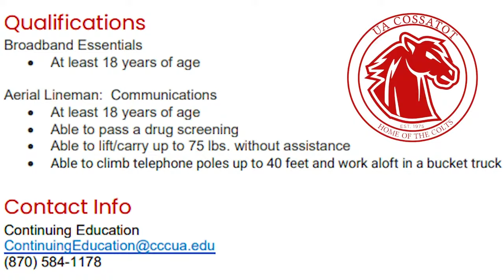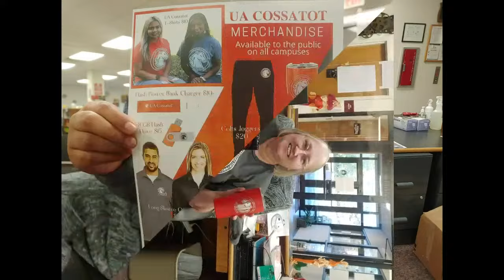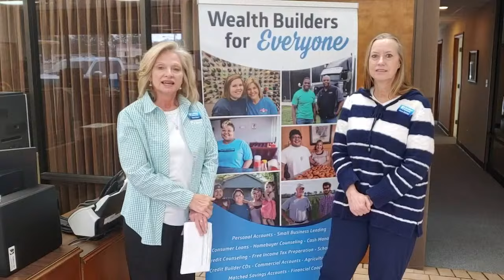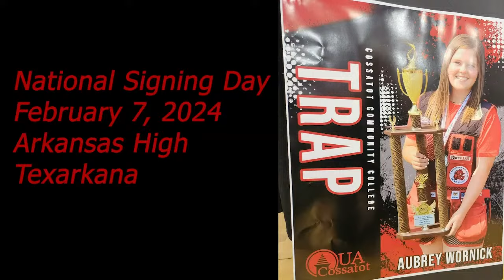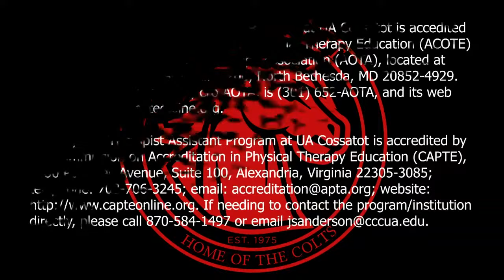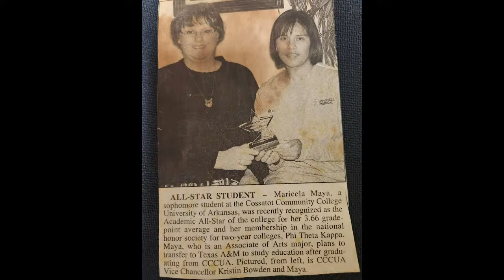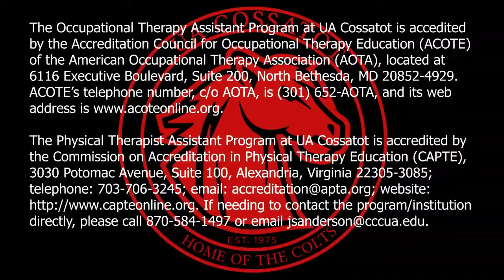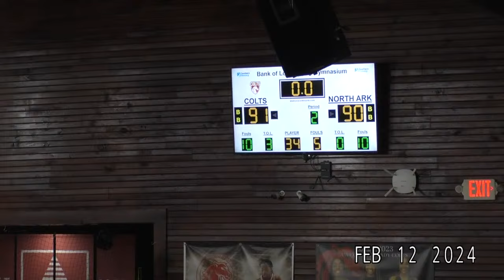UA Cossatot vs North Ark